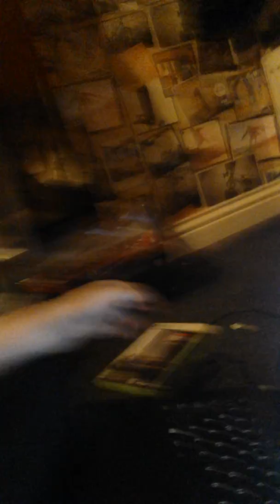my new name on youtube update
dont foget to like and sub